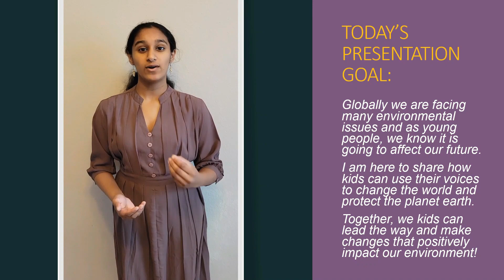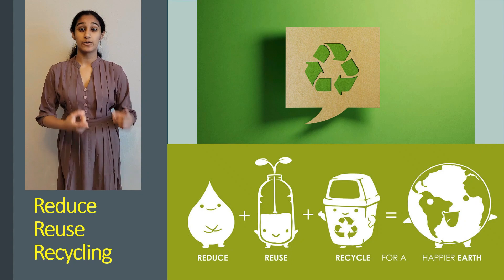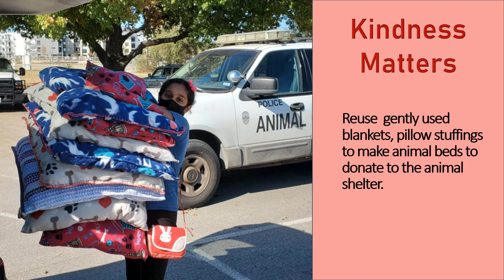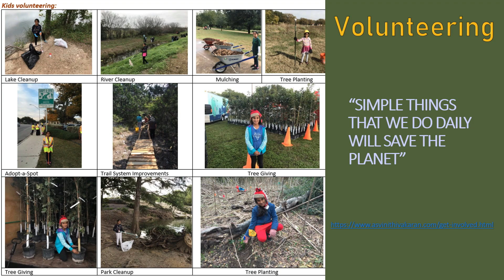E-Talk #20: Kids Can Change the World